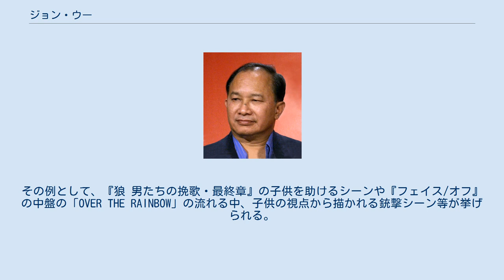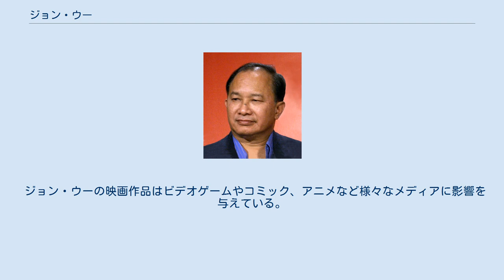ジョン・ウー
ジョン・ウー（呉 宇森、広東語: ン・ユイサム、北京語: ウー・ユイセン、英語名:John Woo, 1946年5月1日‐）は、香港の映画監督、脚本家、映画プロデューサー。
 1969年に脚本家としてキャセイ・オーガナイゼーションに入社。
1971年にショウ・ブラザーズに移り巨匠・張徹（チャン・チェ）の助監督となる。
1973年、ゴールデン・ハーベストに移り、『カラテ愚連隊』で監督デビュー。
 コメディ映画やカンフー映画が主流だった香港映画界に香港ノワール（英雄式血灑）と呼ばれる新しい流れを築き、後述する暴力的かつ華麗なる独特の映像美から「バイオレンスの詩人」とも呼ばれている。
1986年に『男たちの挽歌』で香港電影金像奨最優秀作品賞と金馬奨最優秀監督賞を、1990年に『狼 男たちの挽歌・最終章』で香港電影金像奨最優秀監督賞を受賞。
1992年の『ハード・ボイルド 新・男たちの挽歌』でハリウッドに認められたのをきっかけに翌年1993年に『ハード・ターゲット』で監督をつとめる。
それ以来、主にアメリカ合衆国のハリウッドを活動の拠点としていたが、三国志に題材を得た中国の歴史劇映画『レッドクリフ』二部作以降はアジアの作品でも再び監督を務めている。
 お気に入りの映画3本はデヴィッド・リーン監督の『アラビアのロレンス』、黒澤明監督の『七人の侍』、ジャン＝ピエール・メルヴィル監督の『サムライ』。
 彼を有名たらしめた数々のアクション作品で多用されたアクション表現が非常に有名であり、多くの熱狂的なファンを集めている。
代表的な例としては「ロングコートをはためかせ、両手に銃をもって華麗に立ち回る二丁拳銃アクション」、「戦闘中に飛ぶ白い鳩」、「同時に拳銃を向け合う2人の人物（メキシカン・スタンドオフ）（『レッドクリフ』では長剣）」、「立て続けのカット割りからのスローモーション（サム・ペキンパーなどからの影響と言われている）」「教会での残虐シーン」など(尚、ジョン本人はプロテスタントの信徒である)。
 ジョン・ウー本人は、自分は「暴力否定論者」であり、幼い頃の貧困街での生活において、他人から暴力を受ける事が多かったため、映画の中で暴力を描く事によってその残酷さを伝える意図があり、また上述の「鳩」に「平和」の意味を込めていると述べている。
その例として、『狼 男たちの挽歌・最終章』の子供を助けるシーンや『フェイス/オフ』の中盤の「OVER THE RAINBOW」の流れる中、子供の視点から描かれる銃撃シーン等が挙げられる。
なお、本人によればガンアクションの演出は、カンフーアクションや米国のガンアクションではなく、趣味であるダンスからヒントを得ているという。
しかし、近年製作する映画（特にハリウッド映画）では彼の暴力描写はかなり控え目になってきている。
ハリウッドで最後に撮った映画である『ペイチェック』では人を一人も殺さないというジョン・ウー映画史上前代未聞のキャラが主人公になっている。
これについてジョン・ウーは同映画のオーディオコメンタリーにて「香港映画は市場が狭いこともあり、作品が完成した状態になるまで配給会社に公開しないシステムとなっている。また、映画制作における監督の権限がかなり強いということもあり、思う通りの作品（暴力描写に余念の無い作品）を描けるが、ハリウッド映画は市場が全世界に及ぶことや、暴力表現の規制の激しいヨーロッパの市場で基準に引っかかる可能性もあり、必然的に暴力シーンをカットしなければならない」と発言している。
また、『ハード・ターゲット』のコメンタリーでも「ハリウッド映画はアクションはアクション。ドラマはドラマ。コメディーはコメディーという形で映画が作られる。だから、アクション映画を作る時にドラマをストーリーに入れることはできない」とも述べている。
 クエンティン・タランティーノやマーティン・スコセッシなどがフリークとして有名。
タランティーノに至っては『キル・ビル』撮影開始前、ユマ・サーマンへの演技指導の代わりに『狼 男たちの挽歌・最終章』をまず観せたほどである。
2010年には映画芸術に対する多大な貢献を表彰され、ヴェネツィア国際映画祭栄誉金獅子賞を受賞した。
 ジョン・ウーの映画作品はビデオゲームやコミック、アニメなど様々なメディアに影響を与えている。